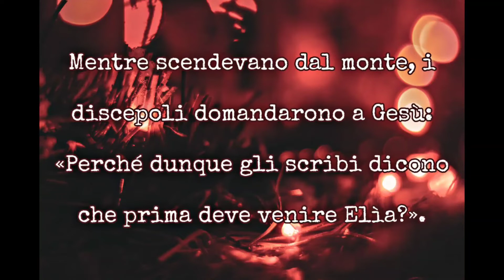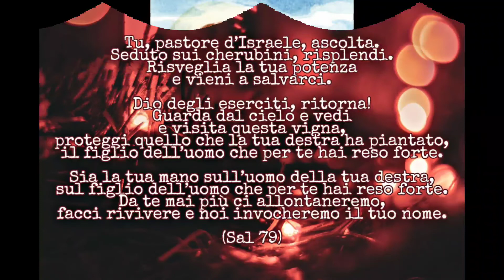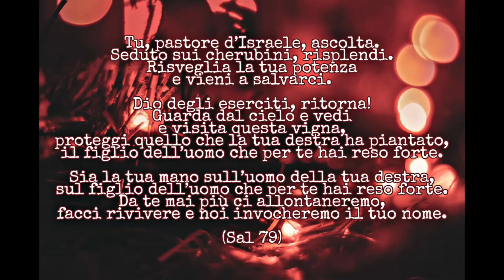Vangelo Sabato 12 Dicembre 2020 - B. V. Maria di Guadalupe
(17,10-13)
Mentre scendevano dal monte, i discepoli domandarono a Gesù: «Perché dunque gli scribi dicono che prima deve venire Elìa?».
Ed egli rispose: «Sì, verrà Elìa e ristabilirà ogni cosa. Ma io vi dico: Elìa è già venuto e non l’hanno riconosciuto; anzi, hanno fatto di lui quello che hanno voluto. Così anche il Figlio dell’uomo dovrà soffrire per opera loro».
Allora i discepoli compresero che egli parlava loro di Giovanni il Battista.